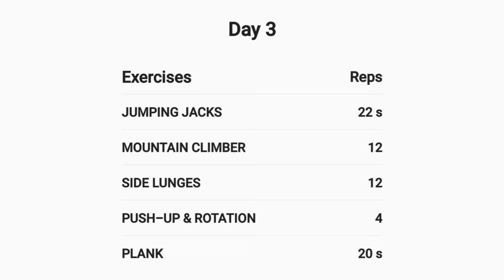Full body workout at home for beginners / Day 3 / 30 days challenge / Ghar me workout kaise kare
Hello friends welcome to my you Tube channel, here you will experience good content related to fitness, exercises, diet etc. Keep watching and keep supporting, Thanks for being a part of our YouTube family.

My Gears:
► MY MIC
► MY CAMERA
► MY PHONE
► OCTOPUS TRIPOD
► MY LAPTOP
► HEXAGON DUMBLE
► My Shaker
► MY USB JUICER
► REGULAR STEEL BOTTLE
► MY WRIST BAND
► MY SECOND CAMERA

My Supplement Stack:
►Mass Gainer Big Muscle
►Isolate Protein Big Muscle
►Isolate Protein Nutrabay
► Peanut Butter & Oats
►Apple Cider Vinegar
►Fish Oil

Gym Accessories:
►Resistance Tube
►5 Kg Dumbbell
►MY YOGA MAT
►Kobo Wrist wraps
►Kobo Gym Gloves
►Weight lifting belt
► Gym Bag